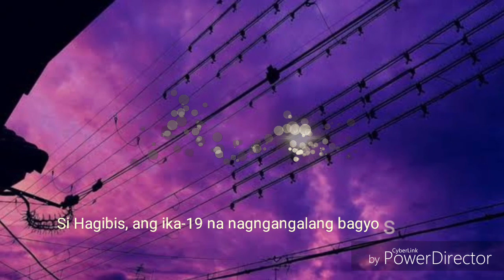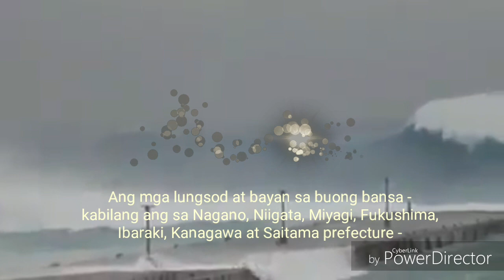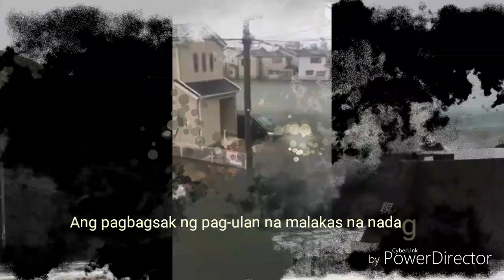BANGIS NI HAGIBIS - JAPAN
Ang Japan ay tinamaan ng isang sabay-sabay na bagyo at EARTHQUAKE: Pitong milyong katao ang sinabihan na lumikas habang nakarating sa lupa si Hagibis na may pinakamalaking bagyo sa mga dekada na tumatama sa bansa nang sabay-sabay bilang mga panginginig ng mga residente ng panginginig
Ang lindol ng magnitude 5.7 ay tumama sa Japan nang maaga ng Bagyong Hagibis na gumawa ng landfall sa Honshu isla
Malakas na pagbuhos ng malakas na hangin at malakas na hangin ang bumagsak sa kabisera habang tumama ang bagyo sa southern baybayin ngayon
Halos 7.3 milyong tao ang sinabihan na lumikas habang dalawa ang napatay at higit sa 30 ang nasugatan
Sinabi ng Japan Meteorological Agency na 'gawin ang lahat ng mga hakbang na kinakailangan upang makatipid ng mga buhay' at mas maraming hula ang pag-ulan
Mahigit sa 180,000 katao ang walang lakas at 20 pulgada ng ulan ang inaasahan para sa Tokyo.